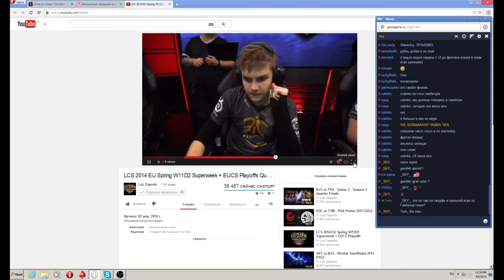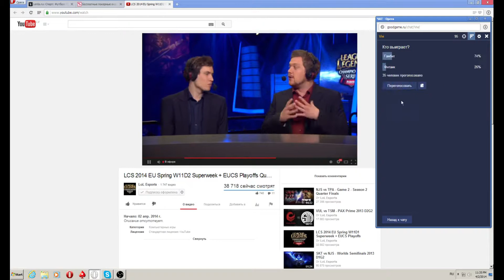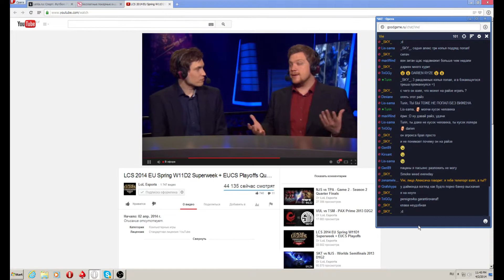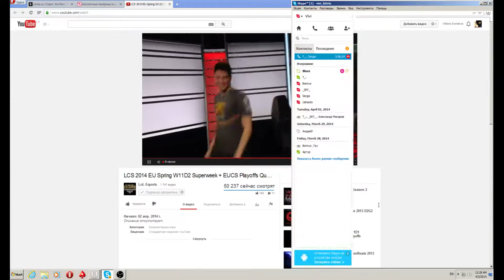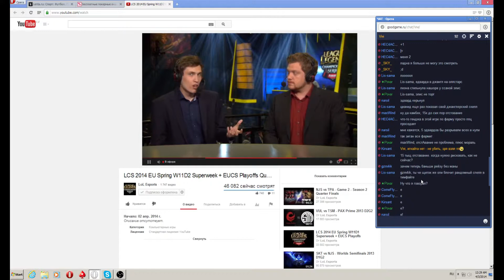GMB vs. FNC (LCS EU 2014 W11D2)